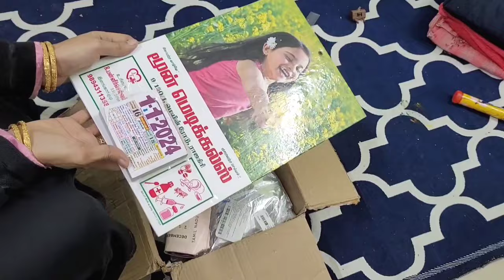💪கஷ்டமான வேலை கூட ஈஸி தான்/Ramadan Cleaning Motivation/Unboxing Mini Parcel/Rose petals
Hi... this is my channel Rose petals..This channel is all about cooking (variety dishes and unique recipes) interesting vlog,fancy tips,cooking tips,kitchen tips,diml and usefull videos,and more interesting videos coming soon ..  kindly watch my videos and  my channel...

Mini Chopper
InstaCuppa Rechargeable Mini Electric Chopper - Stainless Steel Blades, One Touch Operation, For Mincing Garlic, Ginger, Onion, Vegetable, Meat, Nuts, (White,350 ML,Pack of 1)

Triply kadai
HEMER Juwel Triply Stainless Steel Kadai with Lid - 20 cm – 1.7 litres - Tri ply Kadhai with Customized Dome Shaped Lid

Dry fruits chopper
Deal of the day: TASMAX Dry Fruit Cutter and Slicer (Pack of 1) Dryfruit Choppers for Kitchen, Kitchen Gadgets Almond Slicer Cutter Dryfruit Cutter Dry Fruit Graters for Kitchen (Plastic)

Sink Soap stand
kitchen rack